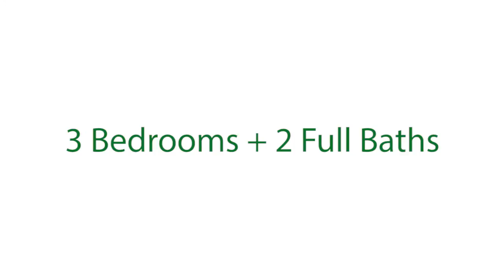HD Video Tour 3497 W 300 North Kokomo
Do you want your own private retreat? This custom built log & stucco home is situated on 9 wooded acres with a 3/4 acre stocked pond for fishing & a 40x20 poplar barn and offers a Great Rm with fireplace; beautiful fully applianced kitchen with Zinn hickory cabinetry & handcrafted bar stools which remain; a large master suite with walk-in closet, master bath and doors opening to an outside sitting area with a gorgeous wooded view; an 18x12 rec room with swim spa and attached workshop or hobby room with pull down attic stairs. You must see to appreciate this wonderful property. Call for an appointment today!